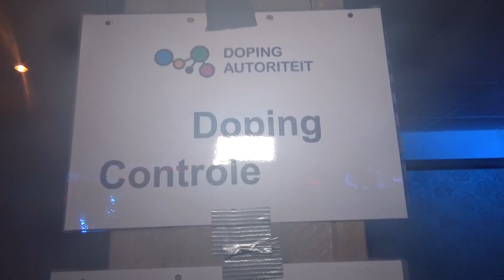01-02-2020 Top Gardens wint binnenfietsavond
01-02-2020 Top Gardens wint binnenfietsavond

In café Dave van de Burgt in Beek en Donk werd zaterdagavond 1 februari een binnenfietsavond gehouden. De opbrengst was bestemd voor Team Stolberg dat gaat deelnemen aan d'Alpe d'HuZes. De finalisten waren Garage van der Horst 1 en Top Gardens. Tijdens de estafettewedstrijd moesten de deelnemers om beurten een glas bier leegdrinken. De eerste ronde werd gewonnen door Top Gardens, de tweede door Garage Van der Horst 1. De eindwinnaar was Top Gardens. De eigenaar van Top Gardens schonk zijn team 100 euro voor hun prestatie.

Camera: Martien van de Vossenberg
Montage: Martien van de Vossenberg
Voice-over: Hans van Erp